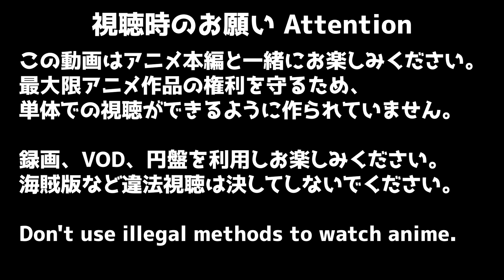僕のヒーローアカデミア THE MOVIE ～２人の英雄～ Hero Academia Movie Two Heroes Reaction